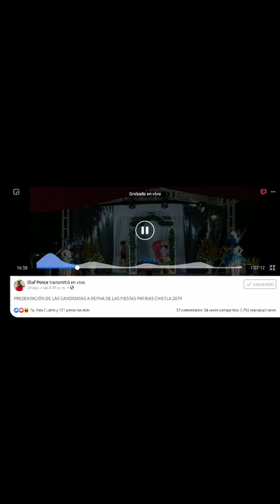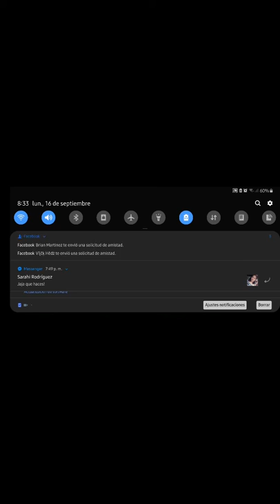Fiestas patrias 2019